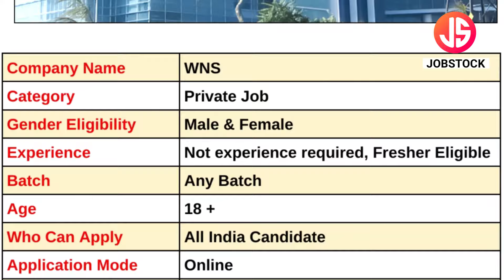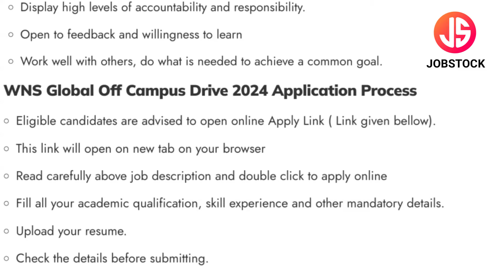WNS Pune Hiring 2024 | WNS Associate Operations Job | WNS Jobs In Pune | JobStock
WNS has announced Associate Operations Posts. In this Video, I've Explained Post Vacancy, Post Name, Educational Qualification, Selection Process, Syllabus Pattern & How to Apply Online.
WNS is currently Recruitment For Freshers Candidates. This is the best job for you to start your career.

WNS Recruitment 2024
WNS Job Vacancy
WNS Vacancy 2024
WNS BPM Pune Recruitment 2024
WNS Graduate Jobs
WNS Pune Job
WNS Job In Pune
WNS Pune Recruitment 2024
WNS Associate Operations Job
WNS Fresher Job
WNS Graduate Vacancy
WNS Jobs
WNS Job
WNS Hiring 2024
Executive Job